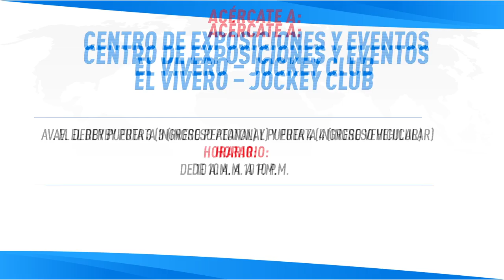Feria Interbank Promoción Miami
Este 16 y 17 de Julio ¡No te pierdas la 1ra Feria Interbank! y esta Promoción a Miami con @Costamar en el Centro de Exposiciones y Eventos El Vivero. Ingreso Jockey Club: Av. El Derby Puerta 3 (Ingreso peatonal) y Puerta 4 (Ingreso vehicular). De 10a.m. a 10p.m.